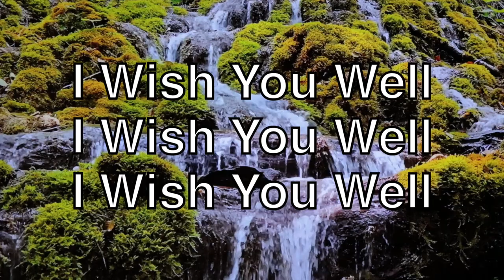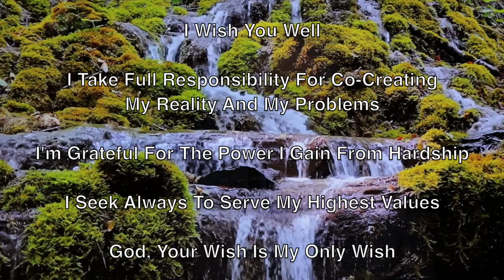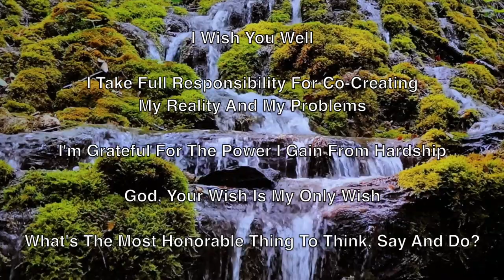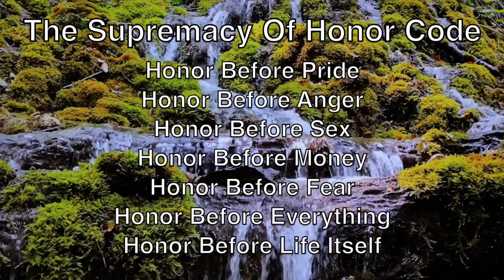Toxic Food - Toxic Air - Toxic Thoughts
Psychologist Dr. Arnold Nerenberg's lecture, "Toxic Food - Toxic Air - Toxic Thoughts.  The poison and the cure."